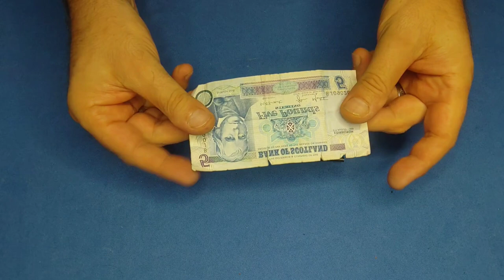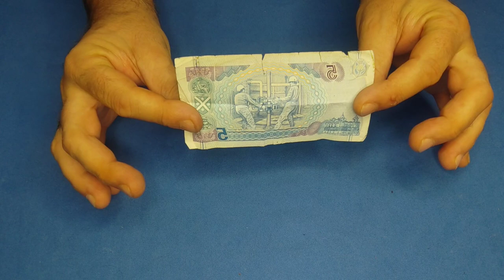Best Magic Trick With Binder Clip - Magic Trick Revealed